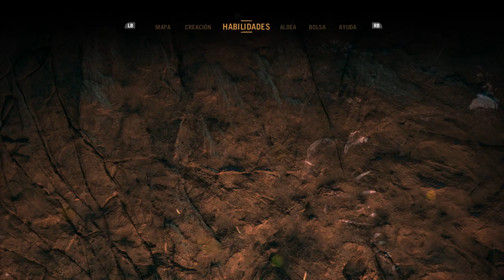Farcry Primal / Parte 7 / El guerrero mas guerrero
Bienvenidos un dia mas a mi canal con Farcry Primal... En este capítulo vereis como me encuentro al ser mas conflictivo en todo este mundo prehistorico